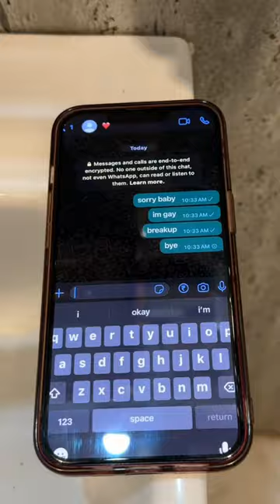wait for sigma phone 😎🤫